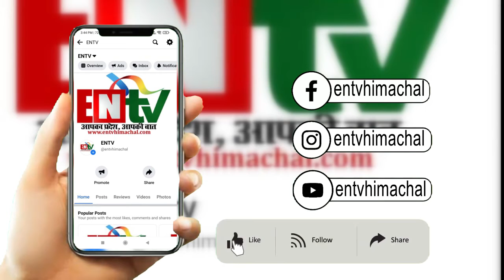टीम इंडिया की जर्सी पहनने से एक कदम दूर : कुश्ती में चमकाएंगी हिमाचल का नाम